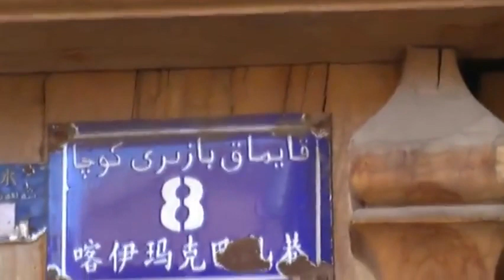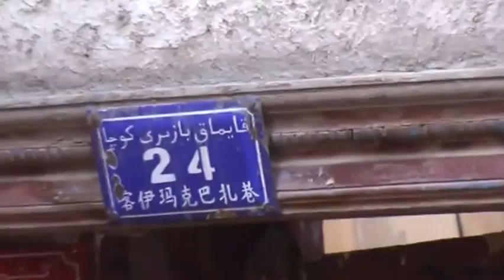Kaşgar Sokakları - Uygurlar